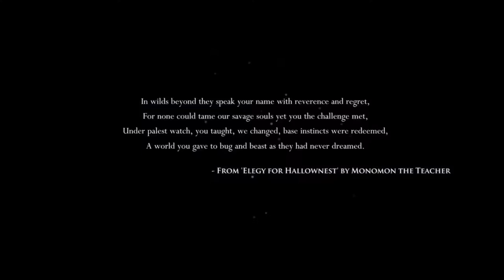Step Into Darkness | Hollow Knight | Ep 1 | Crazy Town Gaming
Crazy Town Gaming has TNT Dinomight and Jonaas playing Hollow Knight as they continue their journey to the Crazy Town!